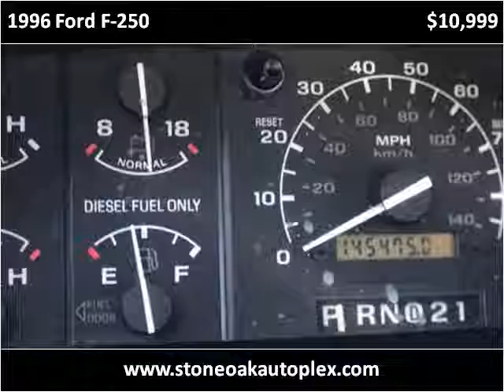1996 Ford F-250 Used Cars San Antonio TX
This 1996 Ford F-250 is available from Stone Oak Autoplex.